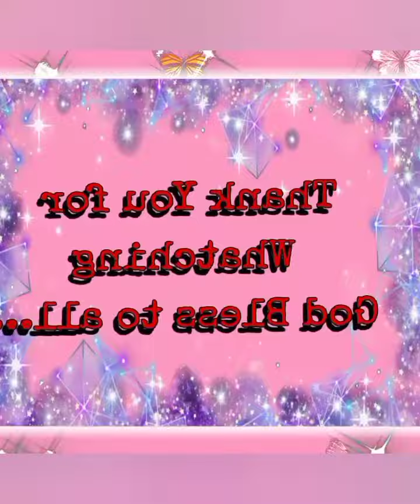CORNISH AL KHOBAR near SALT